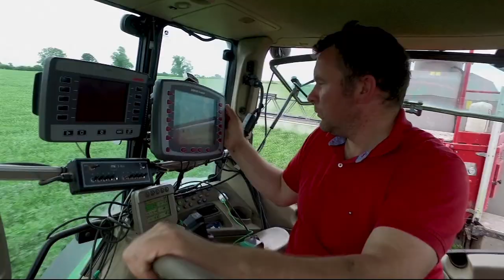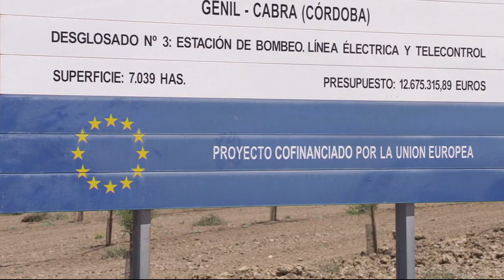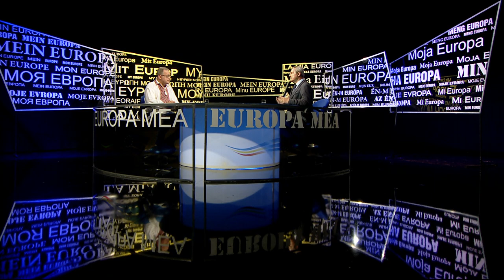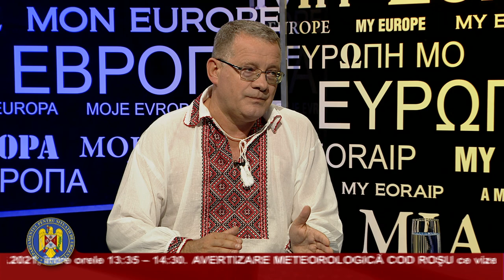Europa mea: Politica agricolă comună – invitat Adrian Oros, ministrul Agriculturii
Ediţia emisiunii Europa mea, difuzată vineri, 25 iunie, de la ora 13:30, la TVR1, în care invitatul lui Gabriel Giurgiu a fost Adrian Oros, ministrul Agriculturii.